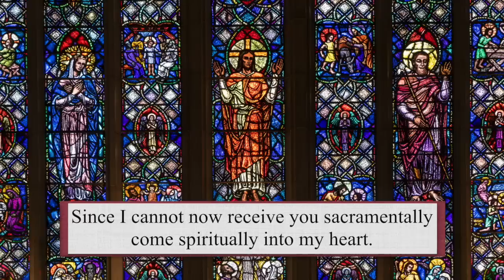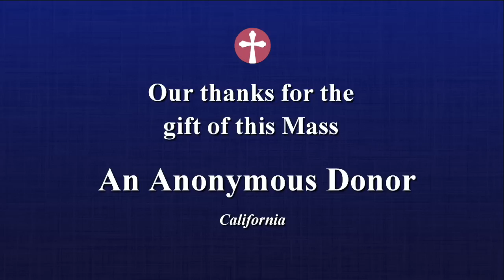Catholic Mass Today | Daily TV Mass, Monday October 16, 2023